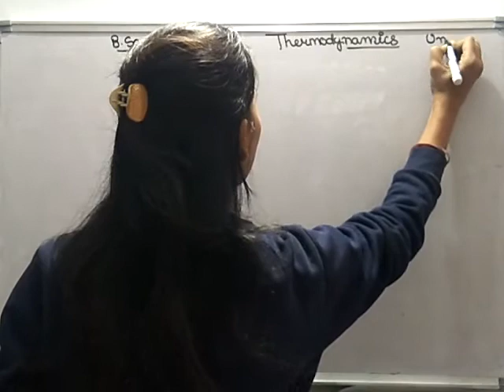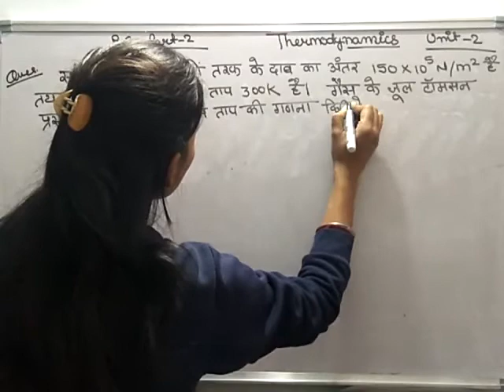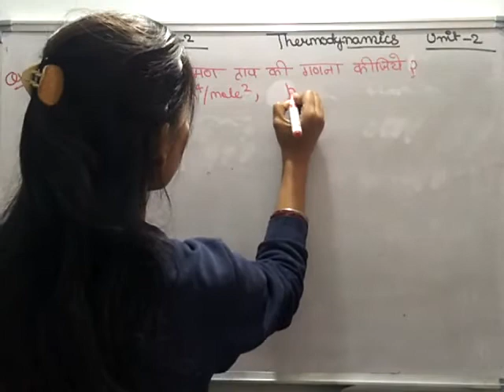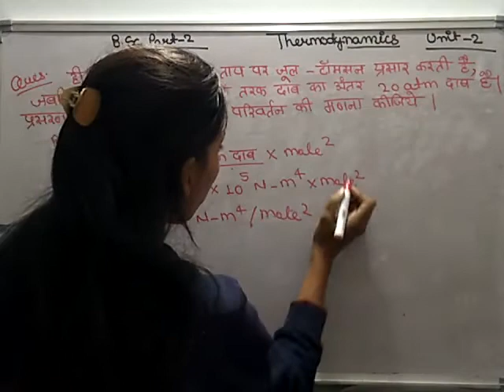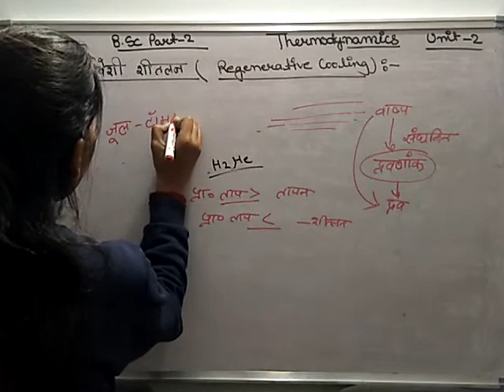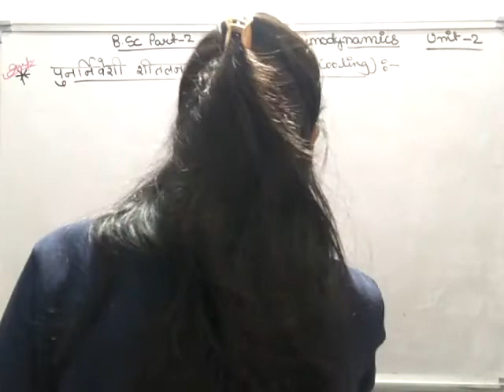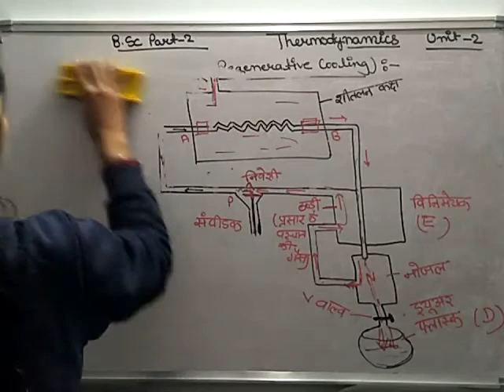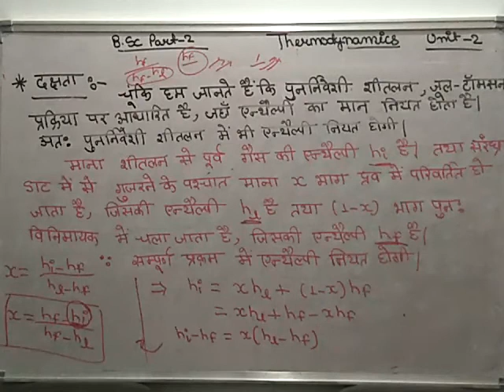Thermodynamics lect 14